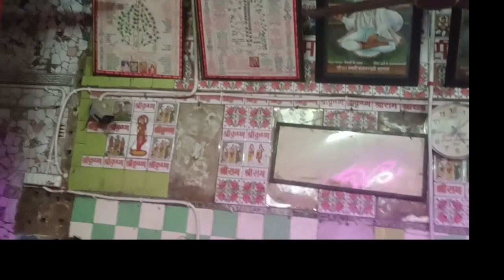हनुमान गढ़ी अयोध्या दर्शन करें 🚩latest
हनुमान गढ़ी अयोध्या दर्शन करें 🚩latest song bhajan bhajan ayodhya hnuman🕉️🙏🚩👍Ye Ayodhya Hanumangarhi ka Live vidio hai Jo bhi 🚩🙏🕉️ Hanuman ji 🚩ko mante Hain Jo snatni hon wo comment men 🚩🙏जय श्रीराम 🕉️🚩 लिखें मनोकामना पूरी होगी 🕉️🙏🚩🚩